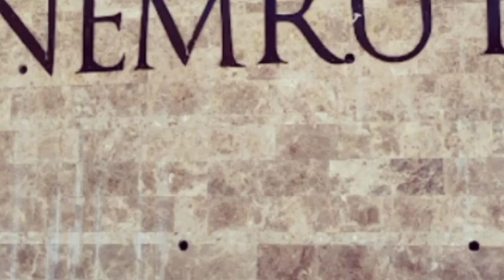NEMRUT MOUNTAIN[کوہ نمرود قدیم بادشاہوں کی تدفین کی جگہ] Punjab Rung nizzaray